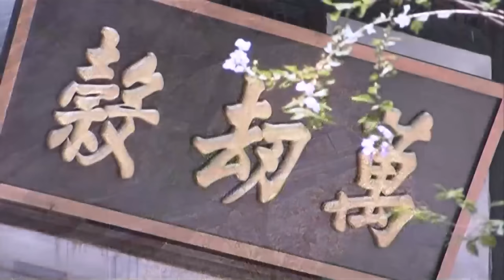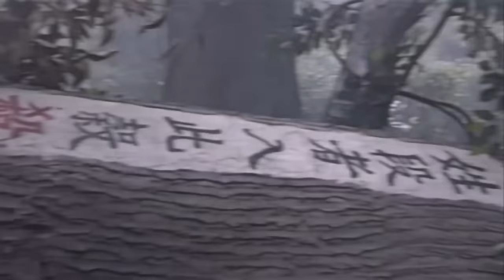【功夫電影】小子臨死之際經姑娘指點，竟速成功夫高手，打敗眾惡霸 ⚔️ 抗日 MMA | Kung Fu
TLBBHJZZ